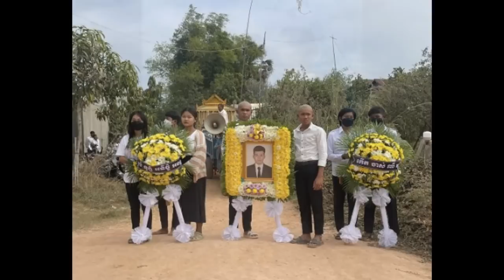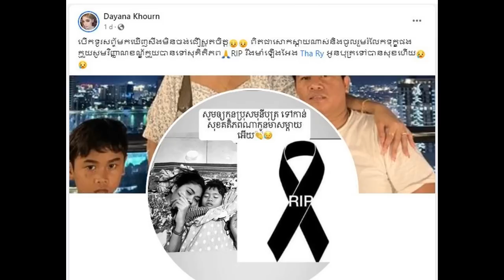A famous singer Mr.Noy vannet post a photo and a meaning message on his social media